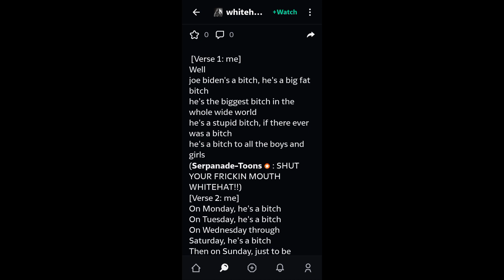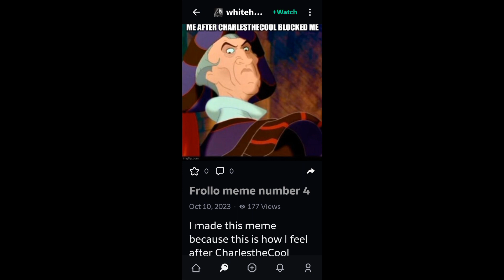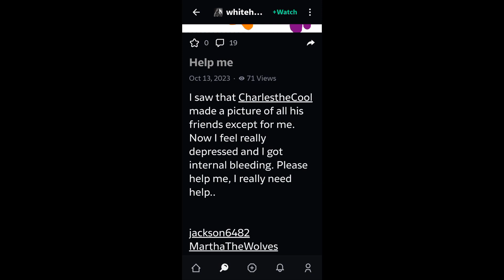let's talked about whitehat2010(rant)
guys if like this guy but I'm not trying to be rude but I need you to open your eyes about him because what he has done

and please attack me because I'm not lying I'm telling a truth about him